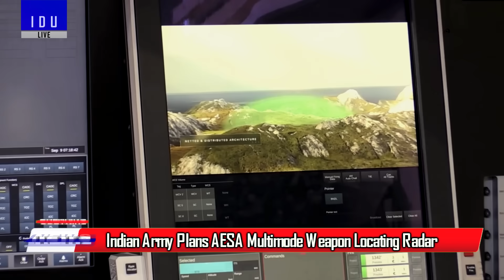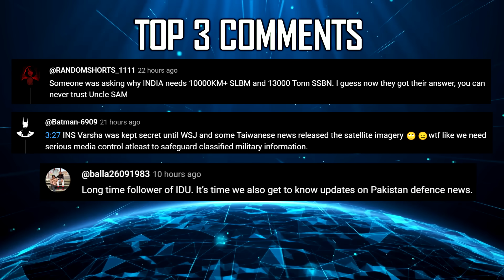Indian Defence Updates : BM-04 Ballistic Missile,LRASSCM Missile,Suryastra Rocket,Tejas MK2 Flight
1. DCX Systems Secures ₹52 Crore Order from Rafael
2. Sukhoi SJ-100 in Indian Colours for Wings 2026
3. China Builds New Structures Near Pangong Tso Buffer Zone
4. Pakistan Declares Taimoor ALCM Test Successful Despite Apparent Miss
5. Arjun Tank’s CLATGM Cleared for Production After AoN
6. Indian Army Plans AESA Multimode Weapon Locating Radar (MM LR)
7. Indian Army To Procure SuryastraRocket : Large Induction of Long-Range Precision Rockets
8. Lt Gen Katoch : Stryker Push Came From MoD, Indigenous WhAP Sidelined
9. DRDO Gets AoN for LRASSCM : New Supersonic Air-Launched Strike Missile
10. DRDO Gets AoN for BM-04 Conventional Short-Range Ballistic Missile
11. DRDO Issues EoI for Ghatak RPSA Development & Production Partner
12. tejasmk2 First Flight Targeted for June–July 2026 : DRDO Chief